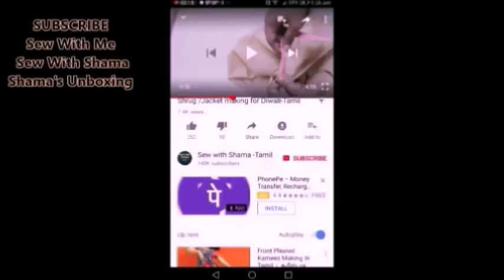Paithani Blouse Cutting and Stitching(DIY)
In this video you can learn how to Cut and Stitch  Paithani Blouse
Aari Basic Chain Stitch For Beginners(DIY)